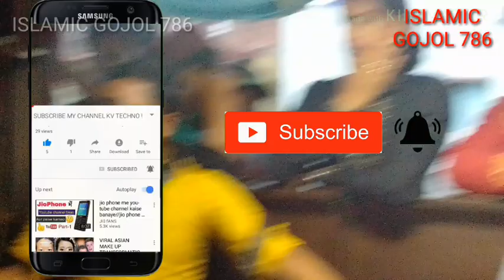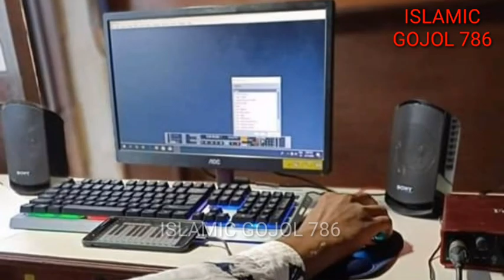Gojol shilpi MD IMRAN ar M STUDIO video . ISLAMIC GOJOL 786.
imran gojol

md imran

gojol

imran ba

imran shilpi gojol

md imran ghazal

ইমরানের গজল

shilpi imran gojol

m studio
imran and kajol

shilpi md imran

imran gojol 2020

imran gojol video

gojol md imran

imran gojol imran gojol

md branded gojol

md imran gojol video

imran and notun gojol
imran shilpi

md imran gojol 2020 new

imran gojol dao

এম ডি ইমরানের গজল

md akib gojol

md imran gojol dao

mdimran

shilpi imran

md imran gojol md imran gojol

md imran and kajol

shilpi md imran gojol

imran bhai gojol
imran ghazal

md imran and notun gojol

imran gojol love

md

md imran video ghazal

md imran video gojol

imran er gojol

islamic gojol

hindi imran gojol

imran bhalo bhalo gojol

md imran and notun notun gojol

imran video gojol

md imran dj gojol

এমডি ইমরান

md imran shilpi gojol ko

md banana gojol

md imran gojol 2000 kudi

shilpi gojol

imran gojol 2000